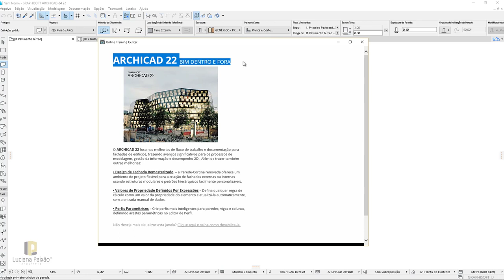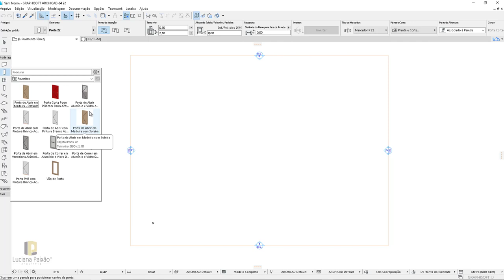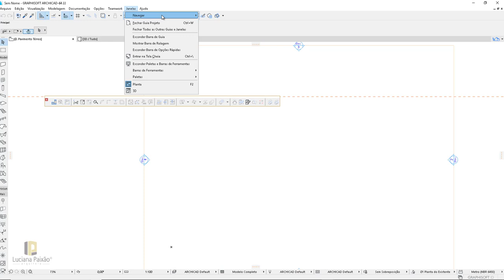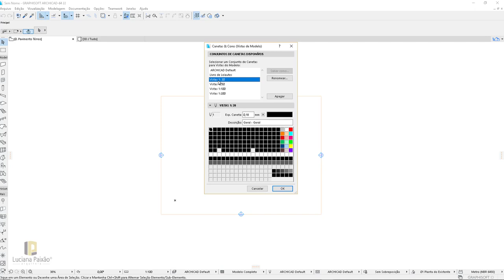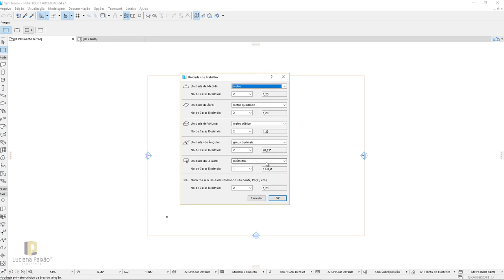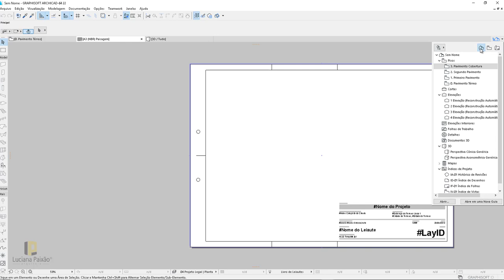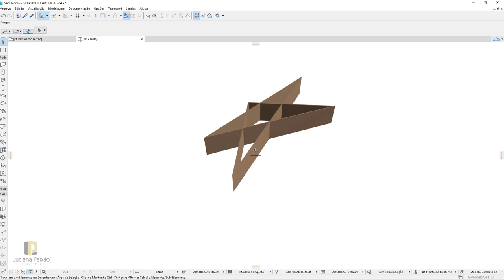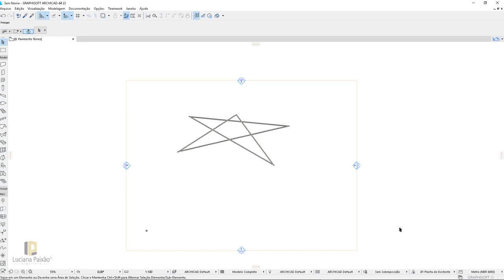CURSO DE ARCHICAD AULA 02 - INTERFACE DO PROGRAMA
Sucesso,
Luciana Paixão - A Arquiteta

MASTER ARQUITETO

DOWNLOADS GRÁTIS